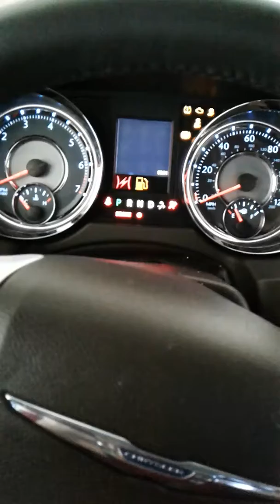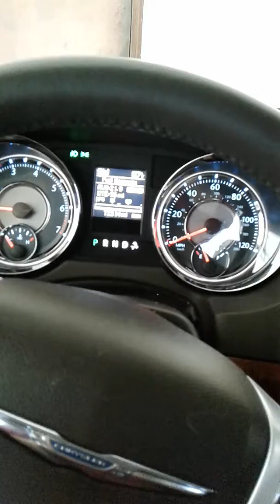cold start on my 2014 chrysler town and country